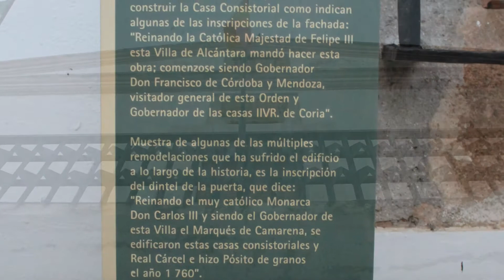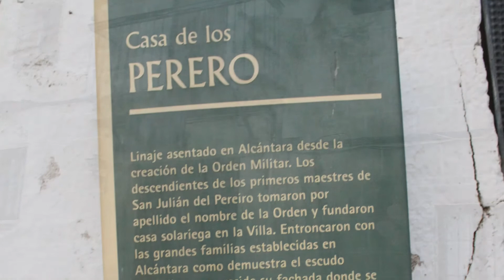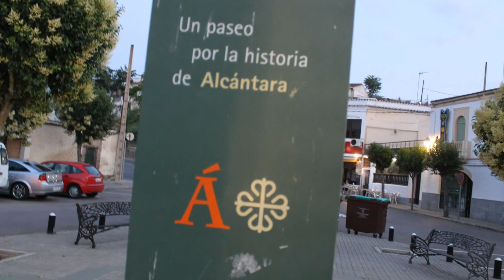Alcántara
Alcántara es un municipio español, en la provincia de Cáceres, Comunidad Autónoma de Extremadura. Está situado en la orilla izquierda del río Tajo, en su confluencia con el río Alagón, cerca de Portugal. En otro tiempo fue la capital de la comárca histórica de la Tierra de Alcántara, pero actualmente forma parte de la Comarca de Tajo-Salor.